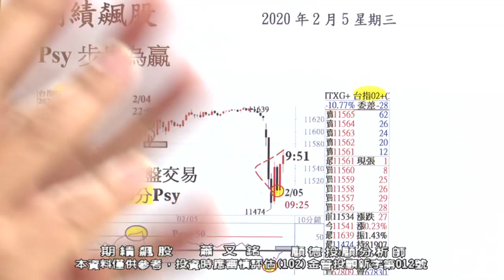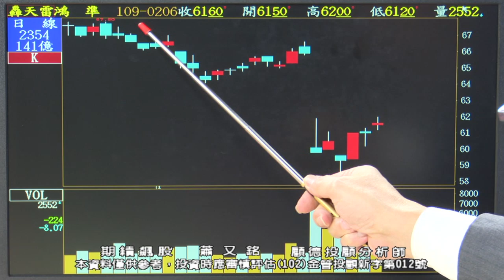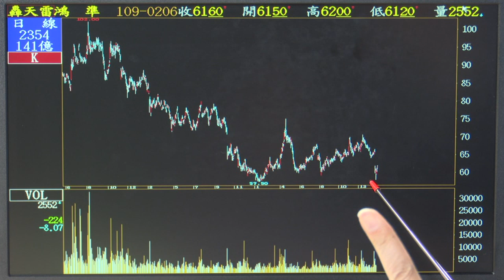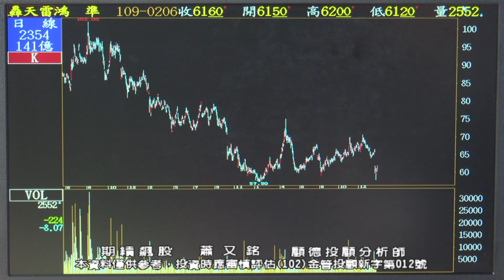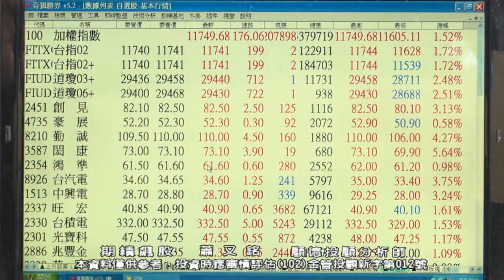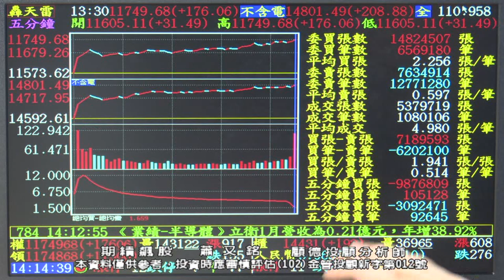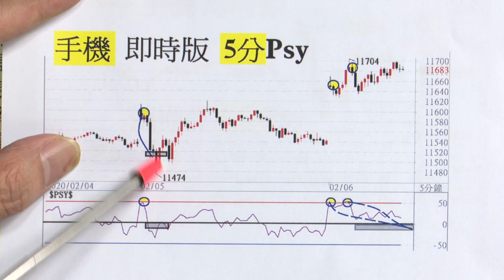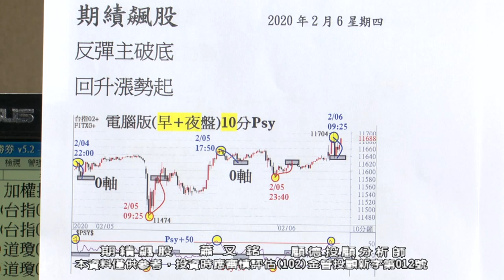20200206 2030 蕭又銘 期績飆股